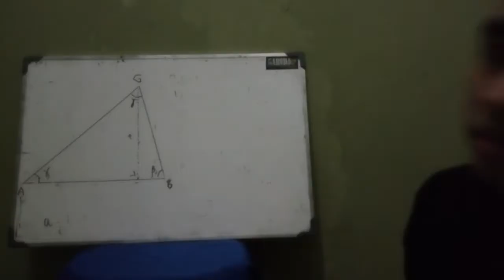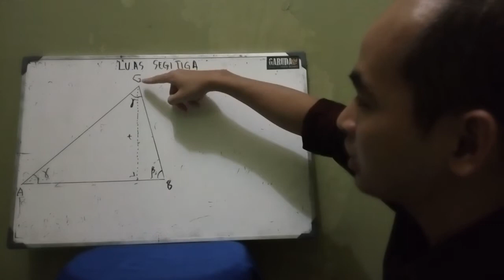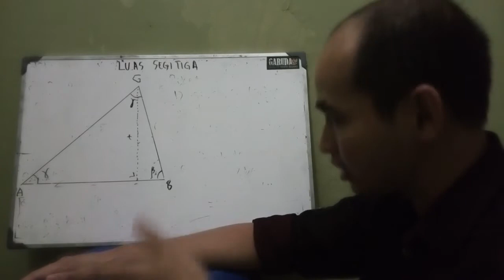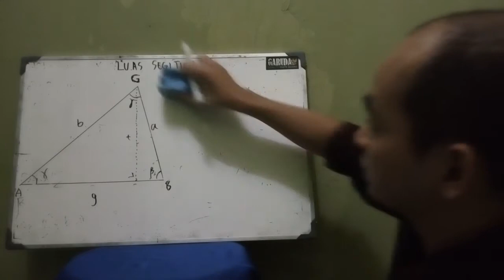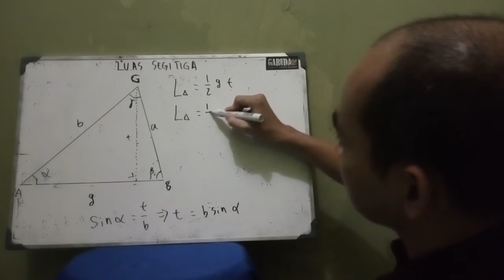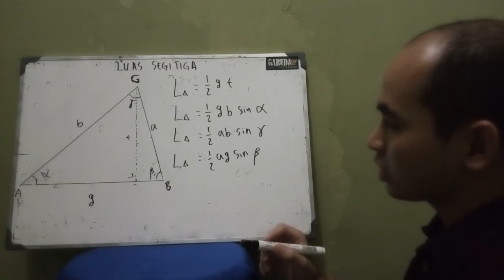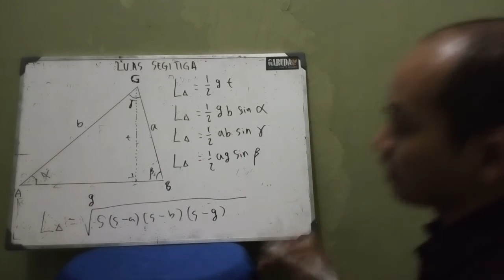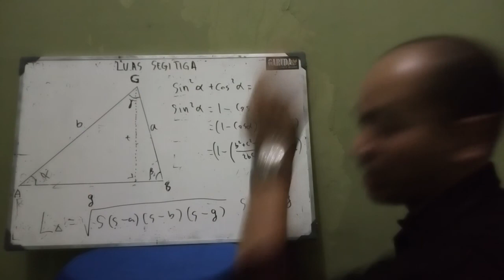0311 (LUAS-SEGITIGA)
Mohon Teman-teman dukungannya yaaaaa agar channel ini bisa lebih maju dan bermanfaat.